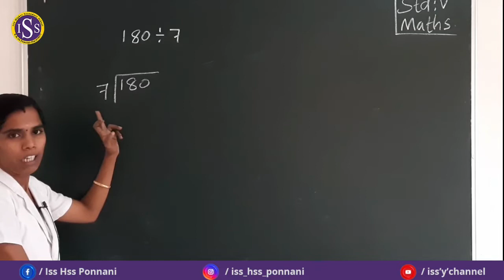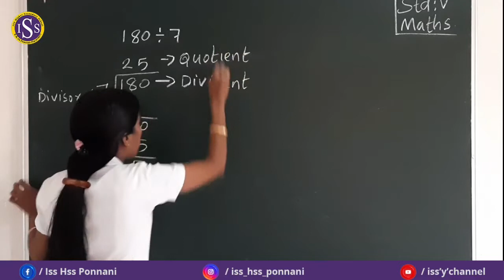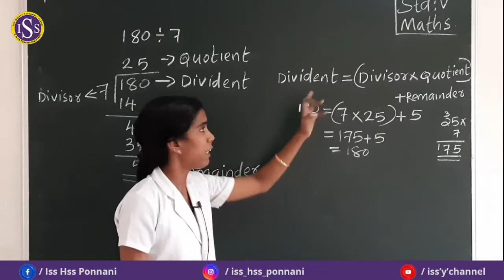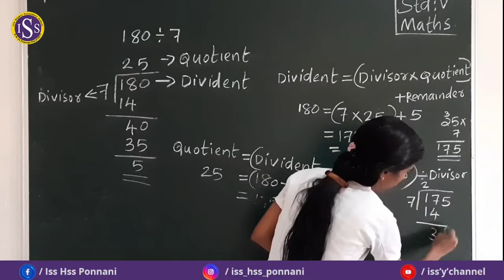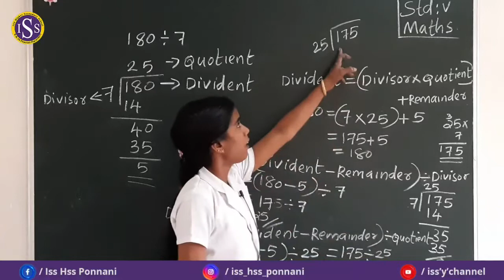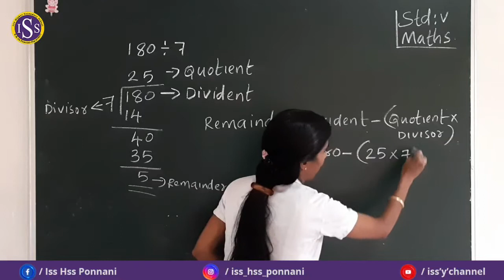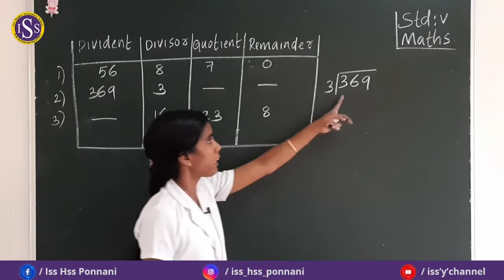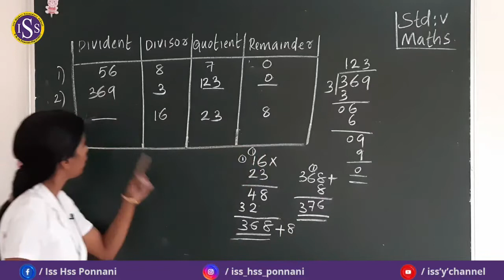STD | V | MATHEMATICS | ( Class No : 16 )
AMARSHA TEACHER